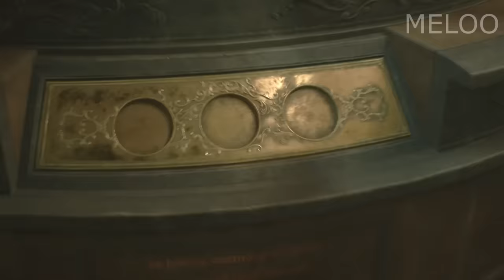RE2 How To Get 3 Medallions (Lion, Unicorn, Mermaid) - Resident Evil 2 Remake PS4 Pro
Resident Evil 2 Remake How To Get The Mermaid Medallion Lion Medallion and Unicorn Medallion to activate the hidden Path Guide ResidentEvil2 RE2 Remake As always: All Gameplay played, recorded and edited by me